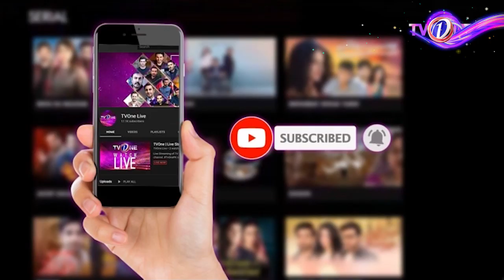Fashion Pakistan Week | Teaser 1 | TV One Fashion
TvOne brings you Fashion Pakistan Week Spring/Summer 19 the biggest Fashion

.FPW Spring/ Summer edition a fashion and a whole lot of entertainment promises to entertain audience With an impressive line-up of designers, each presented collection had an unique essence which lasted for three days at Karachi. Also the week covered relatively newbie designers, which graced the ramp with an unexplored talented Pakistani Fashion fraternity.